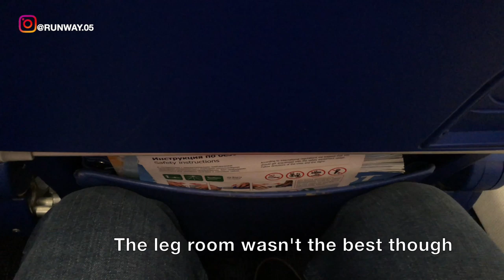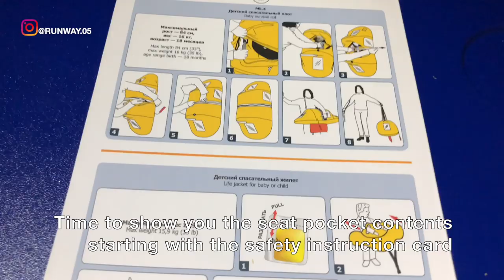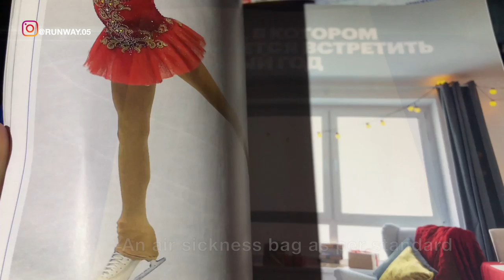AEROFLOT RUSSIAN AIRLINES - ECONOMY | MOSCOW TO ISTANBUL | A320 | TRIP REPORT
THIS TRIP REPORT IS OF AN AEROFLOT RUSSIAN AIRLINES FLIGHT I TOOK FROM A.S. PUSHKIN - SHEREMETYEVO INTERNATIONAL AIRPORT IN MOSCOW, RUSSIAN FEDERATION TO ISTANBUL, TURKEY. I FLEW ECONOMY ON THEIR AIRBUS A320 SERVICE. IN THIS VIDEO I WILL BE SHOWING THE TERMINAL OF SHEREMETYEVO AIRPORT AND THE FLIGHT EXPERIENCE.

НАСТОЯЩИЙ ОТЧЕТ О ПОЛЕТЕ АЭРОФЛОТА РОССИЙСКИХ АВИАКОМПАНИЙ, КОТОРЫЙ Я ПОЛНОМОЧИЛ ОТ А.С. ПУШКИН - ШЕРЕМЕТЬЕВО, МЕЖДУНАРОДНЫЙ АЭРОПОРТ В МОСКВЕ, РОССИЙСКАЯ ФЕДЕРАЦИЯ, СТАМБУЛ, ТУРЦИЯ. Я ПОЛНОСТЬЮ ЭКОНОМИКА НА ИХ СЕРВИС AIRBUS A320. В ЭТОМ ВИДЕО Я ПОКАЖУ ТЕРМИНАЛ АЭРОПОРТА ШЕРЕМЕТЬЕВО И ПОЛЕТНЫЙ ОПЫТ.

BU GEÇİŞ RAPORU AEROFLOT RUSYA HAVA YOLLARI UÇUŞUNDAN SAHİBİDİR. PUSHKIN - MOSKOVA'DA SHEREMETYEVO ULUSLARARASI HAVALİMANI, İSTANBUL, TÜRKİYE'YE RUSYA FEDERASYONU. AIRBUS A320 SERVİSİ ÜZERİNDEKİ EKONOMİ FİLMİ. BU VİDEODA ŞEREMETYEVO HAVALİMANI VE UÇUŞ TECRÜBESİ TERMİNALİNİ GÖSTERECEK.

ЦЕ ДОПОМОГА ЗВІТУ ВІД ВІДПОВІДУ АЕРОФЛОТУ РОСІЙСЬКИХ АВТОМОБІЛІВ ВІДПОВІДАЮ З А.С. ПУШКІН - ШЕРЕМЕТЬЄВО МІЖНАРОДНИЙ АВЕРПОРТ В МОСКВІ, РОСІЙСЬКА ФЕДЕРАЦІЯ ДО ІСТАНБУЛУ, ТУРЦІЇ. Я ПОВНУТИ ЕКОНОМІКУ НА СЕРВІС ЇХ AIRBUS A320. В ТОМУ ВІДЕО Я ВІДКАЗУЮ ТЕРМІНАЛ АЕРОПОРТУ ШЕРЕМЕТЬЄВО та ПОЛІТИЧНИЙ ДОСВІД.

இந்த டிரிப் அறிக்கை ஏரோஃப்ளோட் ரஷியன் ஏர்லைன்ஸின் விமானம், நான் ஏ.எஸ். புஷ்கின் - மாஸ்கோவில் ஷெர்மெட்டியோ இன்டர்நேஷனல் ஏர்போர்ட், இஸ்தான்புல், துர்க்கிக்கு ரஷ்ய கூட்டமைப்பு. நான் அவர்களின் ஏர்பஸ் ஏ 320 சேவையில் பொருளாதாரத்தைப் பறக்கவிட்டேன். இந்த வீடியோவில் நான் ஷெர்மெட்டியோ ஏர்போர்ட் மற்றும் ஃப்ளைட் அனுபவத்தின் கால அளவைக் காண்பிப்பேன்.

HI VEARYN A ISARESERIY OFN A AEROFLOT RUSSIANYAN I FLKA IKT FN FN A.N AY A.B A. A.S. PUSHKIN - EREREMETYEVO Balafirgeha Navneteweyî li Moskowê, FEDERA RA RUSSAN TOIYTANBUL, TIRKIY. Ez li ser hewşa wan AIRBUS A320 FIRW ECONOMY. JI V V VEBONE Ez ê HIYARIY OFN EMEREMETYEVO HIPORTYARIY AND P BELA XET FLME DIKIM.

이 여행 보고서는 A.S.에서 출발 한 AERFLOT RUSSIAN AIRLINES 항공편입니다. PUSHKIN-이스탄불, 터키에 러시아 연방에있는 SHEREMETYEVO 국제 공항. 나는 그들의 AIRBUS A320 서비스에 경제를 흘린다. 이 비디오에서 나는 SHEREMETYEVO 공항의 터미널과 비행 경험을 보여줄 것입니다.

这份旅行报告是我从美国航空公司乘坐的俄罗斯航空公司的航班。 普什金-谢列梅捷沃国际机场在莫斯科，俄罗斯联邦伊斯坦布尔。 我从他们的空中客车A320服务上节省了资金。 在本视频中，我将展示谢列梅捷沃机场的终点站和飞行体验。

ഈ ട്രിപ്പ് റിപ്പോർട്ട് എയ്‌റോഫ്ലോട്ട് റഷ്യൻ എയർലൈനുകളുടെ ഫ്ലൈറ്റ് ആണ്, ഞാൻ A.S. പുഷ്കിൻ - മോസ്കോയിലെ ഷെർമെറ്റീവോ ഇന്റർനാഷണൽ എയർപോർട്ട്, തുർക്കിയിലെ ഇസ്താംബൂളിലേക്കുള്ള റഷ്യൻ ഫെഡറേഷൻ. ഞാൻ അവരുടെ എയർബസ് എ 320 സേവനത്തിൽ ഇക്കോണമി പറത്തി. ഈ വീഡിയോയിൽ‌ ഞാൻ‌ ഷെർ‌മെറ്റീവോ എയർ‌പോർ‌ട്ടിന്റെയും ഫ്ലൈറ്റ് അനുഭവത്തിൻറെയും ടെർ‌മിനൽ‌ കാണിക്കും.

تقرير الرحلة هذا هو رحلة جوية تابعة لشركة الخطوط الجوية الروسية أقوم برعايتها من A.S. PUSHKIN - مطار شيريميتيفو الدولي في موسكو ، الاتحاد الروسي إلى اسطنبول ، تركيا. لقد واجهت الاقتصاد على خدمة الخطوط الجوية الإيرانية A320. في هذا الفيديو ، سأعرض نهاية مطار شيريميتييفو وتجربة الطيران.

CE RAPPORT DE VOYAGE EST D'UN VOL AEROFLOT RUSSIAN AIRLINES QUE J'AI PRIS DE A.S. AÉROPORT INTERNATIONAL PUSHKIN - SHEREMETYEVO À MOSCOU, FÉDÉRATION DE RUSSIE À ISTANBUL, TURQUIE. JE SUIS ÉCONOMIE SUR LEUR SERVICE AIRBUS A320. DANS CETTE VIDEO, JE MONTRERAI LE TERMINAL DE L'AEROPORT DE SHEREMETYEVO ET L'EXPERIENCE DE VOL.

ESTE INFORME DE VIAJE ES DE UN VUELO DE AEROFLOT RUSSIAN AIRLINES QUE TOMÉ DE A.S. PUSHKIN - AEROPUERTO INTERNACIONAL SHEREMETYEVO EN MOSCÚ, FEDERACIÓN DE RUSIA A ESTAMBUL, TURQUÍA. VOLÉ ECONOMÍA EN SU SERVICIO AIRBUS A320. EN ESTE VIDEO MOSTRARÉ LA TERMINAL DEL AEROPUERTO DE SHEREMETYEVO Y LA EXPERIENCIA DE VUELO.

DIESER REISEBERICHT GIBT ES ÜBER EINEN FLUG VON AEROFLOT RUSSIAN AIRLINES, DEN ICH VON A.S. PUSHKIN - SHEREMETYEVO INTERNATIONALER FLUGHAFEN IN MOSKAU, RUSSISCHE FÖDERATION NACH ISTANBUL, TÜRKEI. ICH FLIEGE WIRTSCHAFTLICHKEIT AUF IHREM AIRBUS A320-DIENST. IN DIESEM VIDEO ZEIGE ICH DAS TERMINAL DES FLUGHAFENS SHEREMETYEVO UND DAS FLUGERLEBNIS.

इस ट्रायल रिपोर्ट में एरोफ्लोत रशियन एंलाइन फ्लाइट आई। एस। पुश्किन - शेरेमीयेव में अंतर्राष्ट्रीय हवाई अड्डा, रशियन फ़ेडरेशन टू इस्तानबुल, तुर्की। मैं एयरबस A320 सेवा पर FLEW आर्थिक सहायता करता हूं। इस वीडियो में मैं SHEREMETYEVO हवाई अड्डे और उड़ान के अनुभव के टर्मिनल देख रहा हूँ।